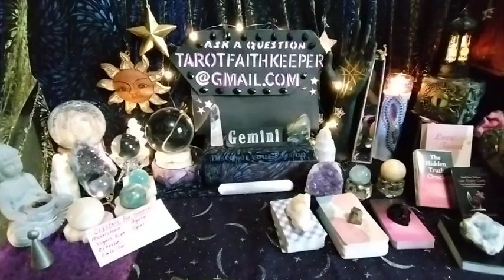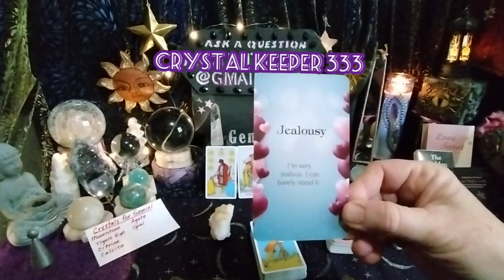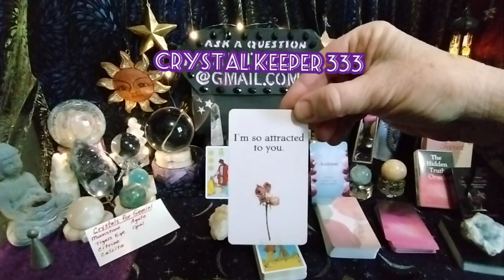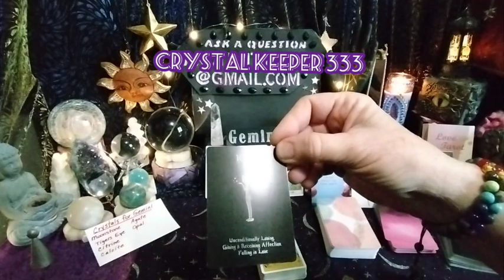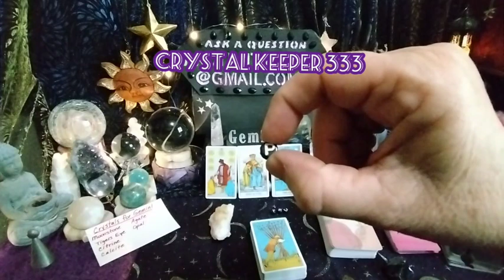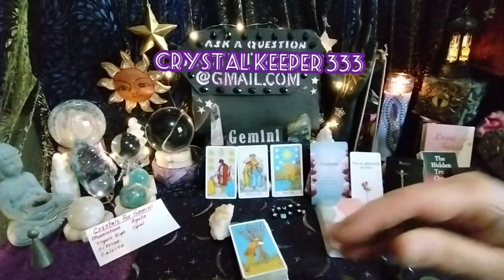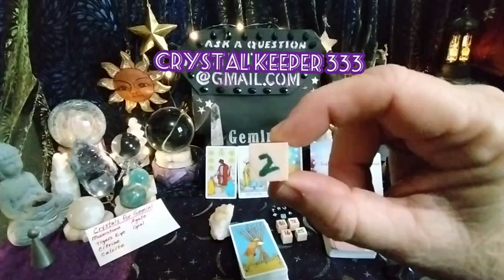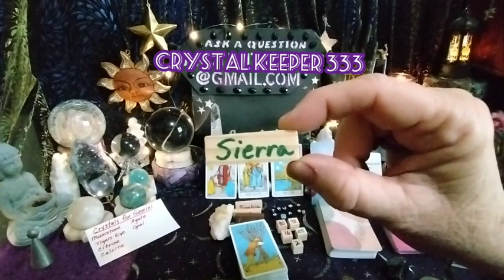Gemini THEY HAVE TO FINISH UP BEFORE THEY CAN OFFER Psychic Tarot Oracle Card Prediction Reading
Gemini THEY HAVE TO FINISH UP SO THEY CAN OFFER EMOTIONAL COMMITMENT Psychic Tarot Oracle Card Prediction Reading

Lynda is performing a PsychicTarot card predictive reading that aligns to the astrological cylindrical patterns happening in our lives. This is a general reading. Please take with you what resonates with you, if it doesn't resonate, please leave it for another. Check out your Moon Venus and Rising signs if your Sun sign is only partially resonating. These readings are reflections of energy and influences.

This is a high vibe channel. Negativity is not allowed. All comments are pre approved so they will not show up right away, negative nasty comments removed and blocked. Spam and scammers are blocked before you can see them. There have been many.  This is a safe place for you.

 Here are 3 free birth chart calculator links

Thank you for the generous donations no matter the amount, it's generous to me!! I always reinvest into the channel to bring in healing. My spiritual gift has to do with the throat chakra. Healing music is in the background.

I am writing my second book, this one Tarot Combinations combined with astrology meaning. 6000 plus combinations. Yes, I've been working on it since 2014.

 I am a creator by nature. Light worker, natural healer.and Oracle

Rumble

Secrets of your Rising sign Rising or ascendant sign the outer you, how others see you what manifests in the physical.  I am Aqua sun Taurus rising I look Like a Taurus Bull, due to my hair. My son is a double Taurus. He also looks like a bull even more and double stubborn. Lol 😆

Thank you for TUNING in. What is happening on my channel is I connect with my subscribers and commenters because I think about you and set my intentions towards you the viewer.Your energy is being brought in even more with your energetic donations, likes subscribe share your energy is brought in stronger. Time and time again I see those who are asking for free readings get their questions answered for free when I post the next video for their sign.

 Thank you for the donations, coffee and treats for Honey B, you guys are great! As an Oracle I ask Devine Angels to bless you and protect you.🙏💖Lynda Faith Keeper

I am an Aquarius Sun, Taurus Rising and Sagittarius moon, intuitive,clairvoyant, clairsentient clairaudient empath. I am an artist, author, numerologist, dream interpreter, Oracle healer and spiritualist. I am here to guide the seeker to the answers of the questions they may have. This has been my soul's path since 1986. I am here to help others with soul soothing healing vibrations..Healing music in the background that I created.

If You become a member you will get priority responses and an Angel Answers Oracle card pulled just for you.

Bless you

 Angels please Bless this viewer🙏

Bless you 💖💖💖

Lynda